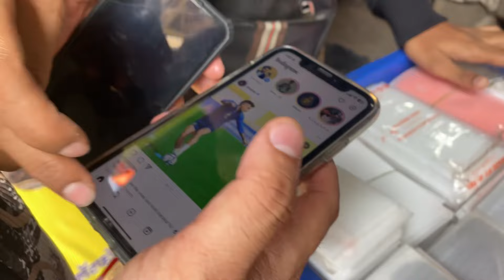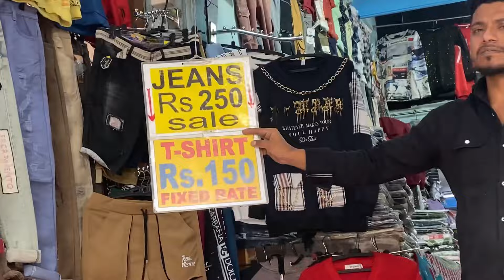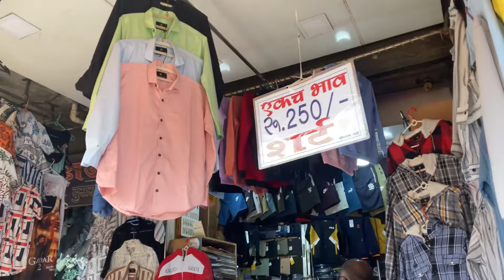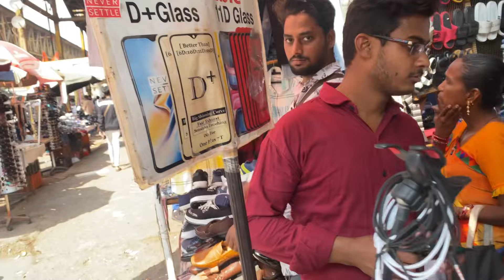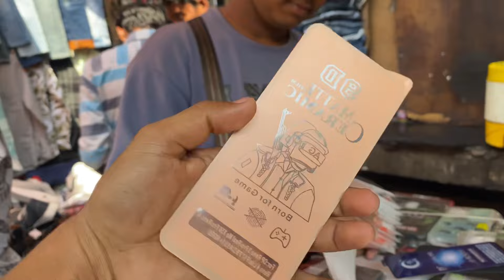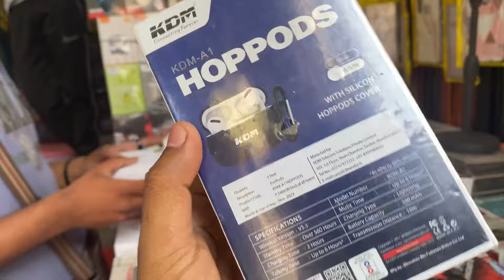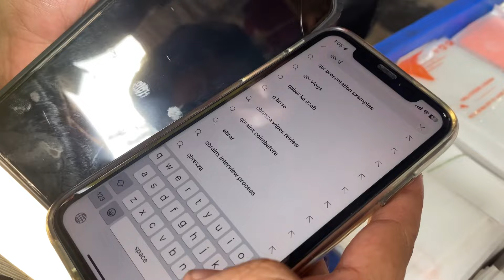कल्यान मार्केट मुंबई 2024 || kalyan road market Mumbai cheapest price😱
Kalyan ka road market
Kalyan station road market Mumbai
Mumbai ka sabse sasti market
Dadar market
Hind Mata market
Dadar Manish Market
Kurla market
Thakkar Bappa market
Sahara market Mumbai
masjid Bandar market Mumbai
nakoda mohalla market
Mohammed Ali road market
Bandra market
hill road market
Ulhasnagar market
Kalyan ki Sabse sasti market
Kurla Chandi market